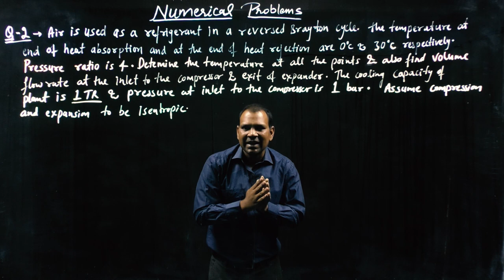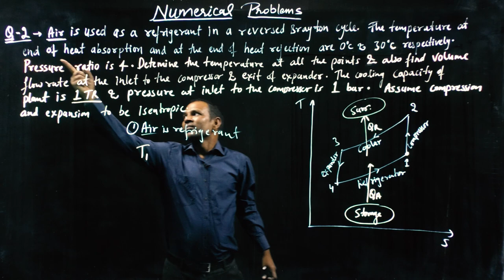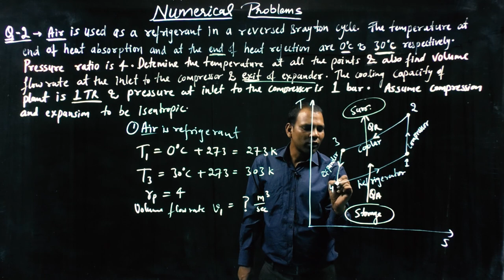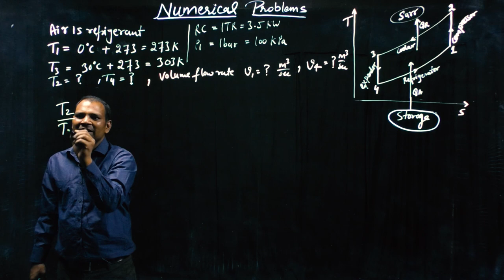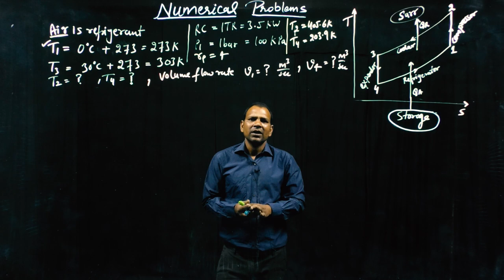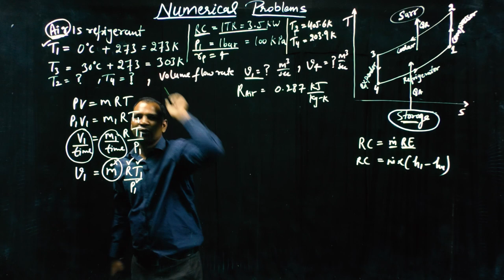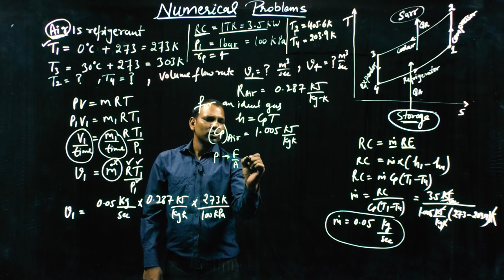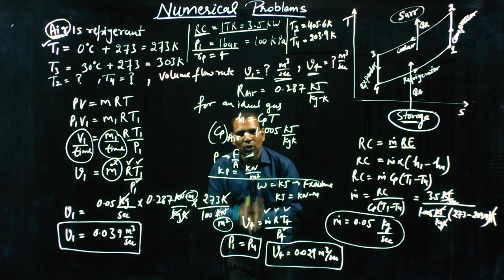RAC LEC 12 Numerical's on GAS Refrigeration System| ESE| GATE| SSC JE| UNIVERSITY exams| REGULAR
Hi
The name of MechanicalGurukul has been changed into PiFi Leaning.

                                In this lecture we have discussed a numerical on gas refrigeration system. This numerical is very important to understand concepts deeply. Numerical in this lecture is somewhat long but it doesn't means it is not important for students who are preparing  for objective type exams. Part of long numerical is always best choice of examiner to use it in new objective type question. And some of concepts can be understand by numericals only.
All the subjects are covered by eminent faculty on online platform for Mechanical Branch. This course is primarily designed for SSCJE, GATE, ESE other competitive exams like ISRO, BARC & other state level as well as university level exams. This online course is also designed keeping in view of Cracking Interview & Placement of Service & Product based companies.